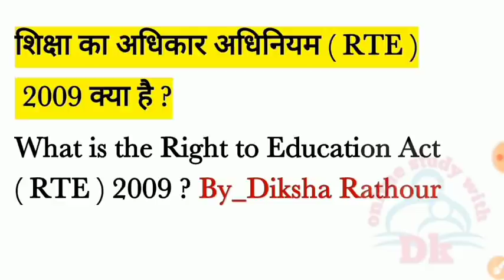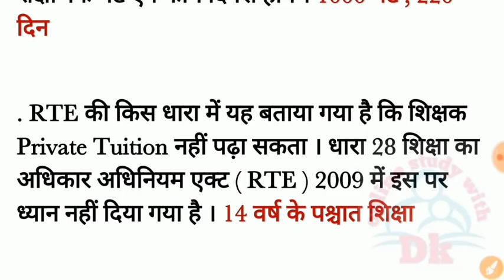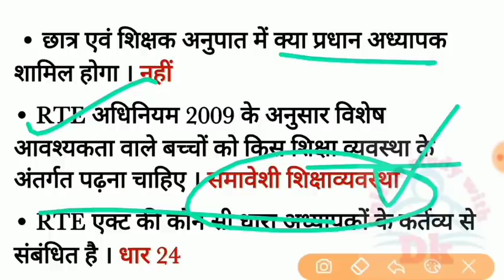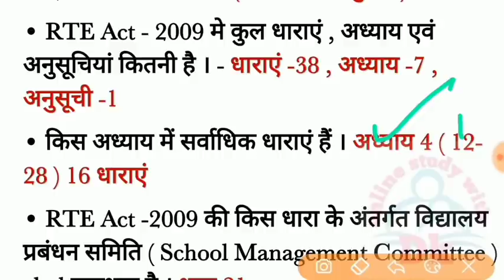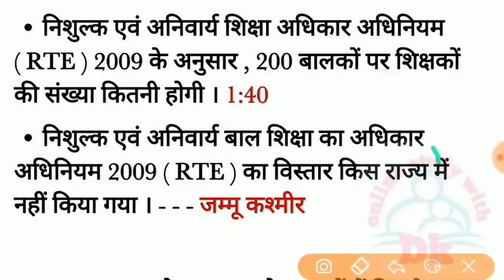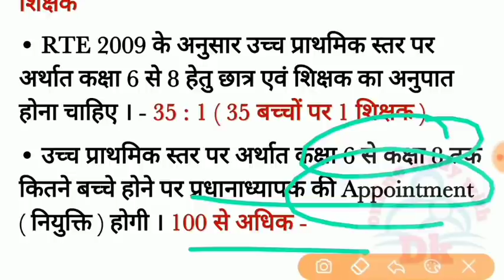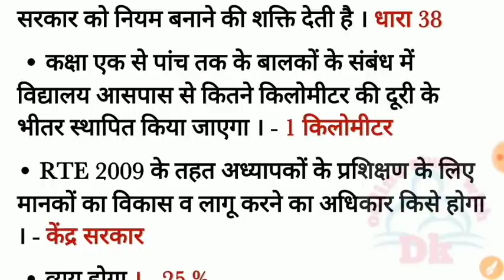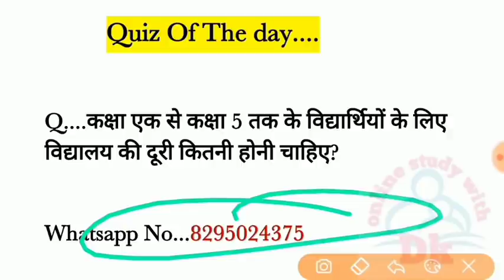What is The Right To Education Act 2009/ शिक्षा का अधिकार अधिनियम 2009 क्या है/ Important Questions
Hello FRIENDS

In this video, we have discussed The RTE Act, 2009 which incorporates in it "Free and Compulsory Education" for all children between the age group 6-14 years. RTE Act comes under the 86th Amendment Act, Article 21-A, RTE came into force from 1st April 2010 in India except for J & K. All the important points of RTE have been discussed in this single video with some practice questions based on RTE Act, 2009.

 keep supporting
keep smiling

Everywhere.